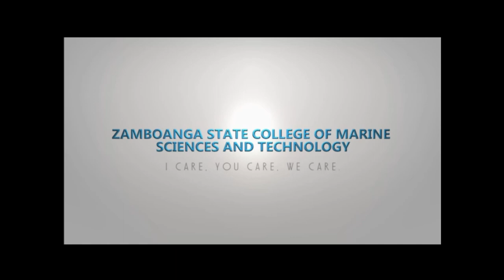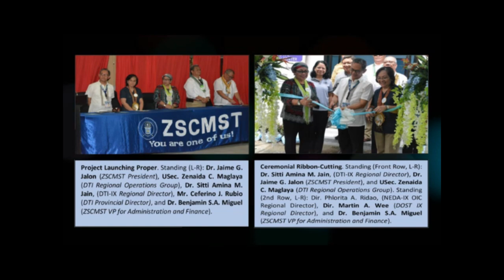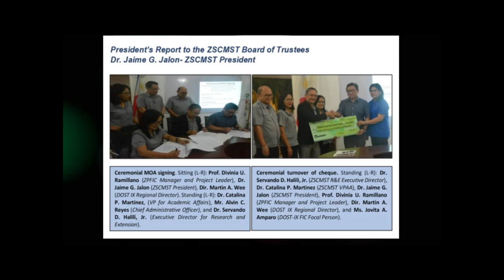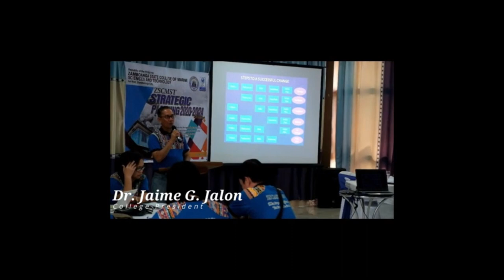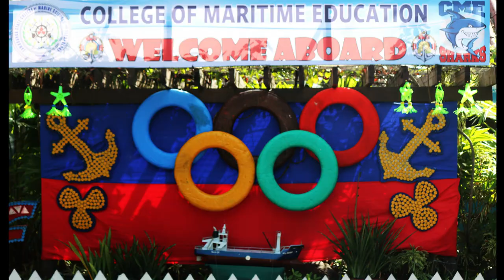ZSCMST Journey 2019